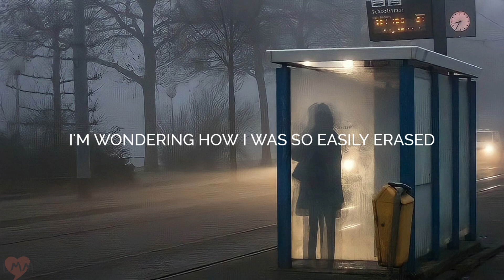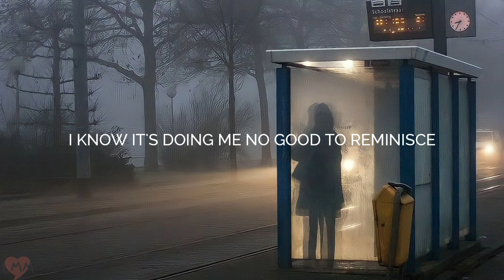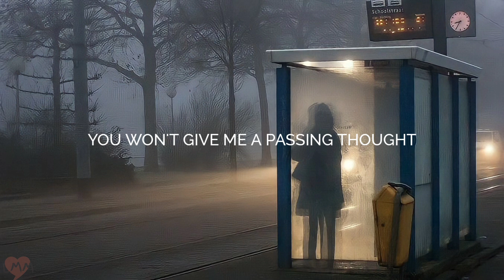Beth Crowley - Was It Just Me? (Lyrics)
Beth Crowley - Was It Just Me

Lyrics :

I became a footnote in your life
But you were in the final draft of mine
As I watch the ink bleed off the page
I'm wondering how I was so easily erased

When did you become this cruel?

We were really something weren't we?
But you wanna rewrite history
How do I remember us so differently?
Or was it just me?

Call me a sentimental fool
'Cause memories are not the same as truth
Details start to blur around the edge
I know it's doing me no good to reminisce

When did I become this blind?

You won't give me a passing thought
But I deserve at least that much
Don't act like it was only make believe

That we were really something weren't we?

Was it just me?